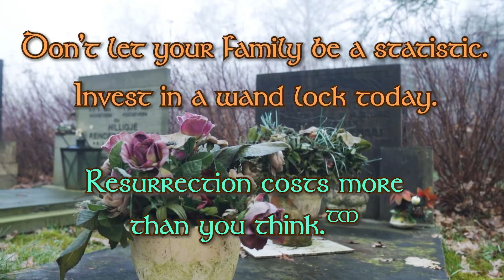Cartwheels, Wand Control, Nudity in Nature | Real Ads from WizWorld LIVE Episode 87 "Renewed"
A selection of commercials from fine advertisers. Enjoy these sponsored messages about Cartwheels, the importance of Wand Control, & an advocate for being naked in nature.

These very real ads all aired during WizWorld LIVE, Earth's ONLY magical talk show by wizards, for mortals! Come check it out!

The views expressed do not necessarily reflect those of the program. Attempt cartwheels at your own risk. Attempt nudity at your own risk. Do not attempt Avada Kedavra at all.